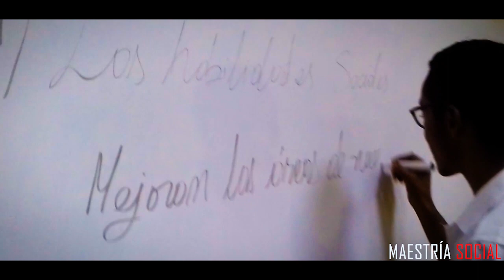El Arte De La Seducción - Primer Evento De Maestría Social 💎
Presentamos un pequeño extracto de lo que fue el primer evento de Maestría Social denominado "El Arte De La Seducción" que se desarrolló el día 20/10/2018 en la ciudad de Milagro, Guayas - Ecuador.
Los instructores de Maestría Social - Álvaro Vargas y Ever Pata quedaron totalmente agradecidos por la entrega de sus alumnos. Manténganse atentos de nuestras redes y plataformas para los próximos eventos.